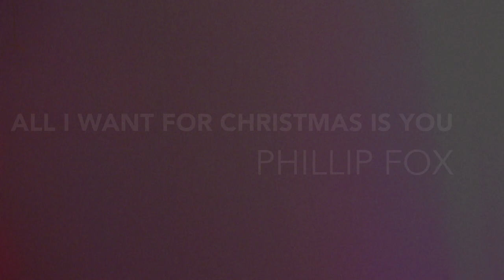Mariah Carey ALL I WANT FOR CHRISTMAS IS YOU cover - Phillip Fox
We're all going to get this song stuck in our heads during the month of December, so here's me hamming it up and having fun with one of the most sappy (and surprisingly well-written) Christmas songs of my generation.

*Copyright: Bryan Michael, Paul Cox, Jermaine Dupri, Mariah Carey, Walter N Afanasieff